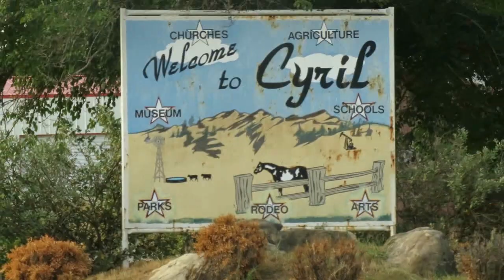A short drive through Cyril Oklahoma !